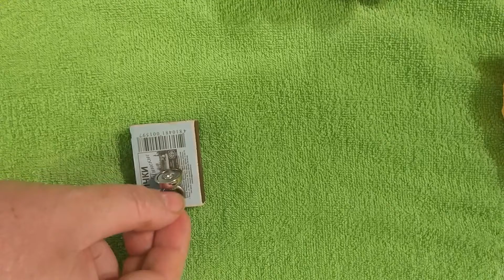Крошечный магнитик из Китая на 5кг.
Крошечный магнитик из Китая на 5кг. Испытание,обзор,вывод.